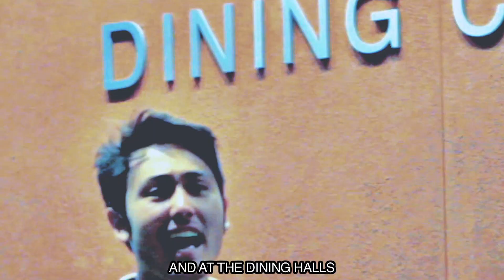HIRE EDUCATION - UCSC 2012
My UCSC Hire Education "Hire Me" Contest video.

Requirements for eligibility were graduating UC undergrads; duration under 1-minute; and criteria specified by UC Relations: Creative/Clever/Curious, Connection to UC, and topic theme: Hire Education.

Lyrics:
Yo, hire me. I've got a degree, I've got the skills, and the expertise.
Fresh out of college. I've got the knowledge. Redwood forest, call it foliage.
University of California, Santa Cruz. These Begonias;
Red not blue, but what goes with blue? Yellow does, like banana slugs.
No need for speculation with higher education.
I've got the dedication to expand imagination.
UCSC SlugCard ID, use it for the books at the library, and at dining halls,
To maintain, the appetite for learning is like food for the brain.
We learned all the basics K' through 12. I took a step further to prove myself.
Now any task is within my grasp. Reaching for the stars, after burners on blast.
I took all my classes and passed the tests.
When you hire education you're hiring the best!
Talent only goes so far, and so does common sense.
It's crucial to study to learn to gain experience
To level up to evolve. To stand up and give it your all.
For the world has a lot of problems that really need be resolved.

Special Thanks:
Camera - Mizz Lizz

UC Santa Cruz - Film & Digital Media 2012
I'm graduating this summer! I'm up for hire. How about a "demo reel" for a résumé?